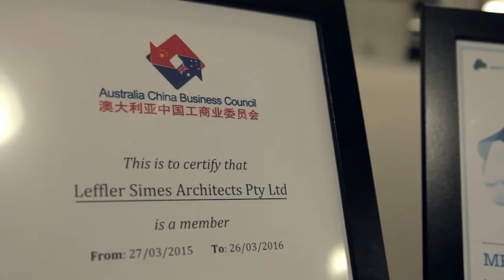Austrade | A case study on Leffler Simes with Stephen Evans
Austrade discuses with LSA China Free Trade Agreement